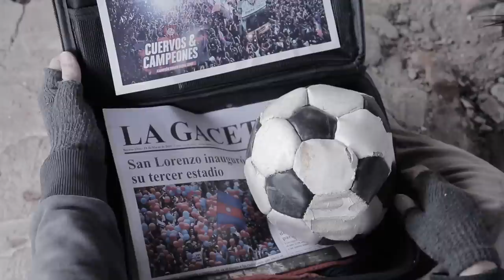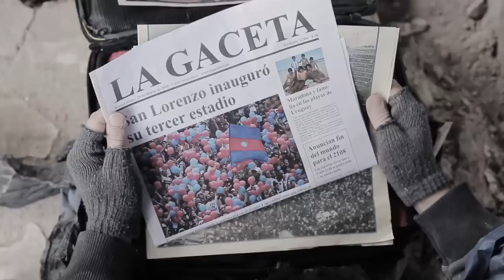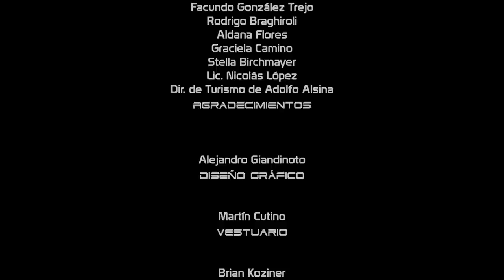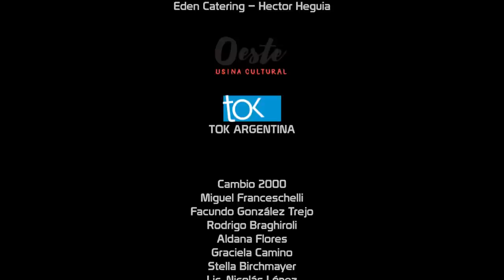Boedo 2108 | Cortometraje San Lorenzo TV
En el año 2108 el planeta se encuentra devastado. Un sobreviviente solitario y con aspecto desolador deambula entre las ruinas de lo que algún momento fue el barrio de Boedo. Pasa sus días buscando alimento, refugio y la forma de sobrevivir. Pero con el correr de los días la esperanza empieza a decaer y con ella la entereza mental y física. El hambre no le da tregua y el miedo lo acerca al delirio. Tan sólo un milagro podrá ayudarlo en su lucha por la supervivencia.

FICHA TECNICA

Dirección de fotografía y Edición: Lucas Gonzalez Canosa
Guión: Alejandro Giandinoto/Martin Cutino
Actor: Martin Cutino
Producción ejecutiva: Alejandro Giandinoto
Dirección de Sonido: Brian Koziner
Cámaras: Lucas Gonzalez Canosa,Brian Koziner
Vestuario: Martin Cutino
Productores asociados: Dario Di Sanzo, Marcelo Moretti, Jorge Sarkis, Sebastian Mazzucco
Post producción de Sonido: Brian Koziner

Agradecimientos:
Municipio de Adolfo Alsina
Stella Birchmayer
Graciela Camino
Aldana Flores
Rodrigo Braghiroli
TOK ARGENTINA
OESTE USINA CULTURAL
EDEN Catering
Hector Heguia
FacundoTrejo

Fue una co-producción de:
Balcanica Films + Hache audiovisual
Noviembre 2015 - Buenos Aires – Argentina.